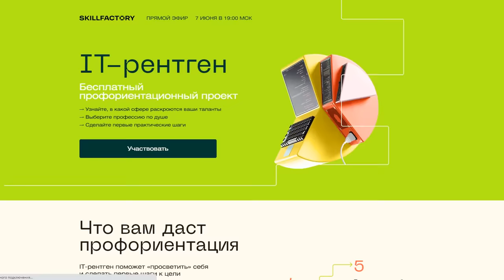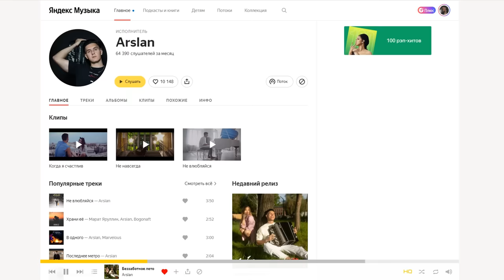БАЯНИСТ в ЧАТ РУЛЕТКЕ | ИНОСТРАНЦЫ высказались о РОССИИ | НЕ ОЖИДАЛ ТАКОЙ РЕАКЦИИ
В этом видео: Баянист-виртуоз в чат рулетке удивляет иностранцев игрой на баяне. Иностранцы высказались о России. Не ожидал такой реакции
Реакция девушек на баяне + битбокс